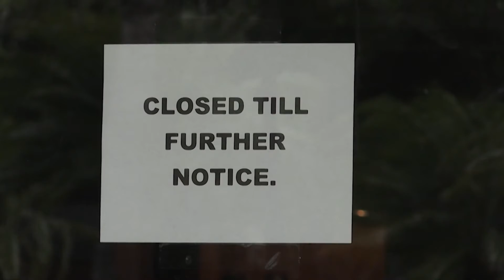KITV4 Moving Forward: First Hawaiian Bank with Maleko McDonnell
KITV4's Maleko McDonnell reports businesses in Hawaii have pushed through pandemic challenges to continue moving forward.